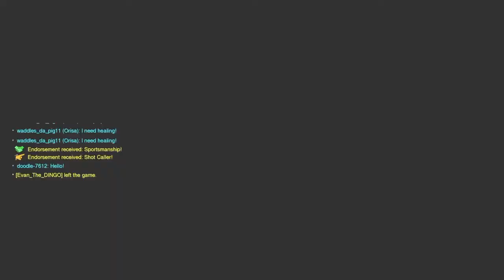Elimination and Echo Matches | Overwatch HD